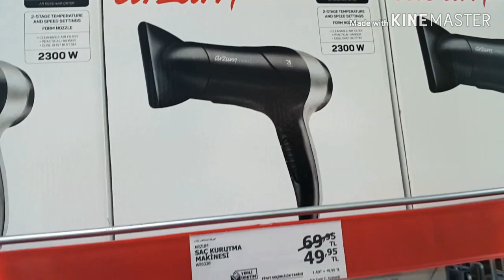3 MALZEMELİ SIVI YAĞLI UN KURABİYESİ YAPTIM | A101 AKTÜEL | GÜNLÜK VLOG 7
3 malzemeli sıvı yağlı un kurabiyesi
1 su bardağı sıvı yağ
Yarım su bardağı pudra şekeri
3 su bardağı un
Çok güzel oldu mutlaka deneyin

Kahvaltı yaptım bulaşık yıkadım
A101 aktüel ürünleri çekip paylaştım